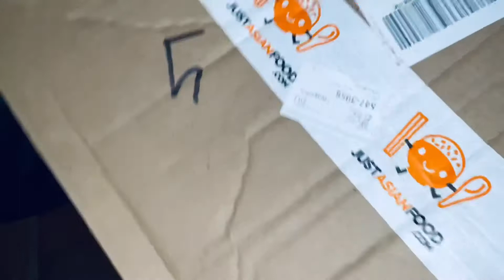UnBoxing!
Happy Me